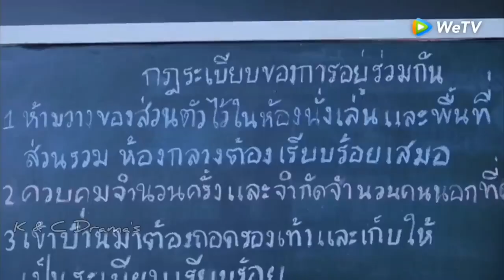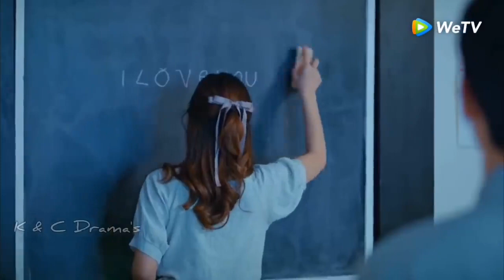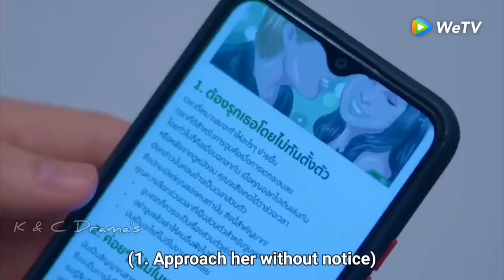질투의 화신 결국 이렇게?✨1부✨k-drama✨Enlightenment of jealousy. Like this?